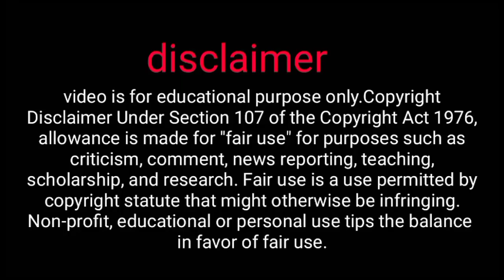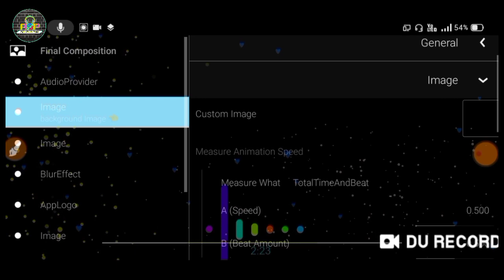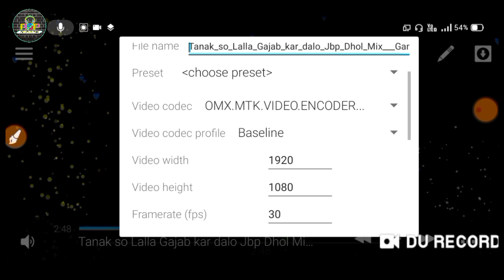Dj Template For Avee player, Avee player template download link 😱😱😱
🙏🙏  धन्यवाद 🙏🙏

popular Avee player template,

Best Avee player template,

dj devraj kasya template
green
avee player pro download,

1) avee player visualizer template download,
3) avee player template download,
4) template for avee player,
5) avee player visualizer file download,
6) avee player spectrum template download,
7) avee player spectrum download
8) avee player template,
9) avee player template download link,
10) avee player premium apk,
11) avee player tutorial,
12) avee player pro apk download,
13) avee player template nightcore,
14) avee player ViSualizer download,
16) avee player visualizer file download,
17) avee player spectrum download,
18) avee player visualizer template download,
19) avee player spectrum template
20) avee player visualizer download,
21) avee player template apk,
22) avee layer visualizer file download,
23) avee player editing,
24) avee player me video kaise banaye,
25) avee player template download link new,
26) avee player status,
27) avee player new template download,
28) avee player video editing,
29) Visualizer avee player download,
30) VISuallzer green

Track:  Dark Tranquility - Dark Music [ NCS MUSIC ]